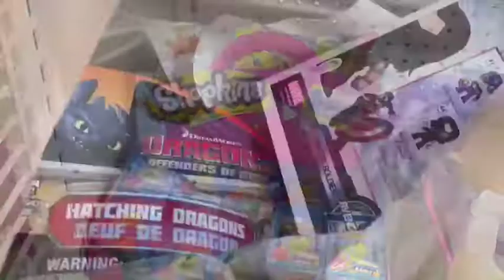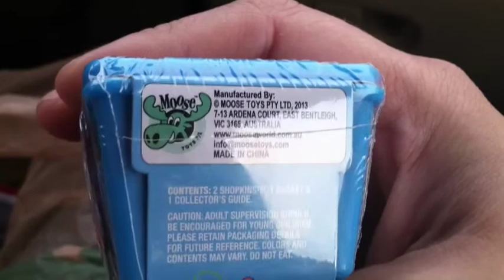Toy Hunting-moose toys shopkins, funko, hot topic mystery bags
Found a few cool things today toy hunting!